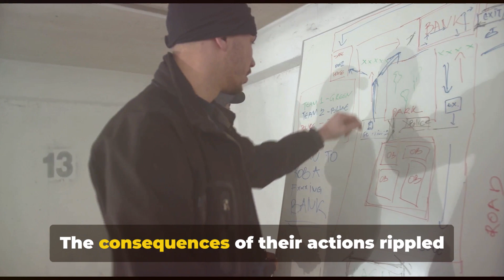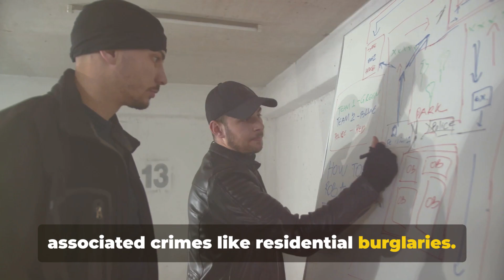Brutal Gang Steal Over £500,000 Cash from ATM's around the UK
A criminal gang, centred in the East Midlands, has been jailed for committing more than £1 million-worth of damage and theft against cash machines across the UK.

An investigation, led by the East Midlands Special Operations Unit (EMSOU), in collaboration with Police Scotland, revealed that, since March 2021, 17 attacks were committed by the group against ATMs across England, Wales and Scotland, with more than £600,000 in cash stolen and vehicle theft and building damage at a cost upwards of £1 million.